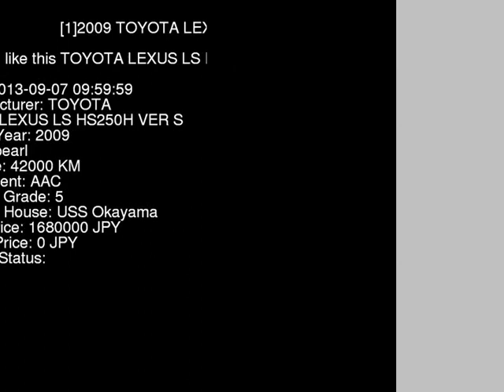2009 TOYOTA LEXUS LS HS250H_VER_S ANF10 - Japanese Used Car For Sale Japan Auction Import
2009 TOYOTA LEXUS LS HS250H_VER_S ANF10 - Japanese Used Car For Sale Japan Auction Import ANF10,TOYOTA,LEXUS_LS,HS250H_VER_S,USS Okayama,jdmvip,vip,jdm,cars,japan,jdmvip.com,japanesecars,usedcars Japanese Used JDM Car For Sale At Auction in Japan for Import